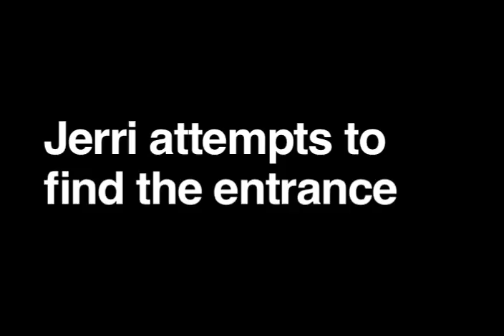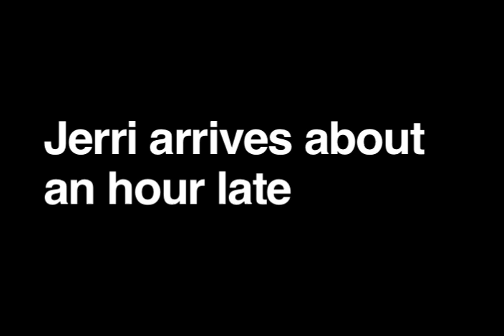EP 2: The Elusive Photo Shoot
Jerri heads into downtown LA for a photo shoot.